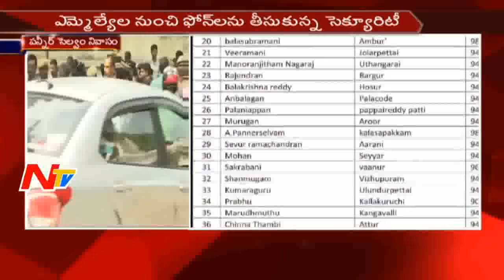Sasikala hits back at Panneerselvam || Sasikala Locks MLAs for Governor || NTV